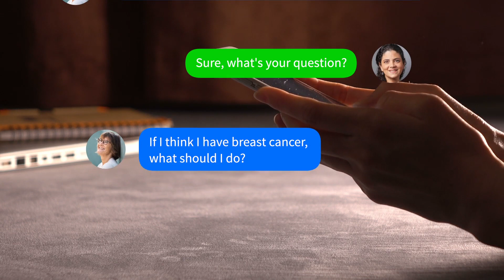What to Do If You Think You Have Breast Cancer: Dr. Danielle Bertoni's Advice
Dr. Danielle Bertoni offers valuable advice on what to do if you suspect you have breast cancer in this insightful video from BASS Cancer Center.